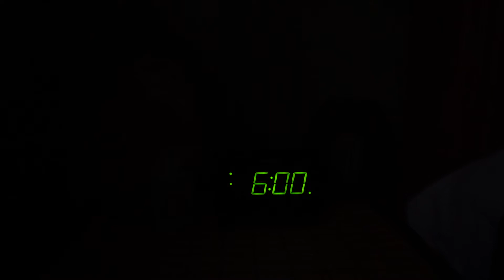INSANE SUPERCAR SUNDAY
Ah yes, Sunset GT. A new and down-right fun car event. Here's a vlog of what it was like this Sunday (6/11/2017), and spoiler, it was fucking awesome! See for yourself...